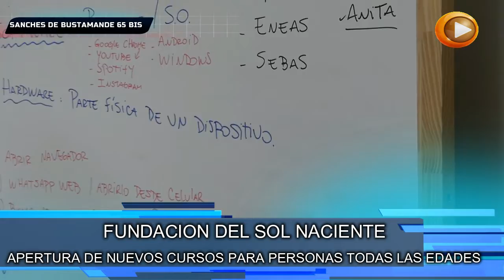Fundación del Sol Naciente .